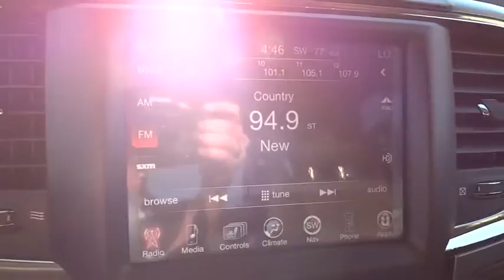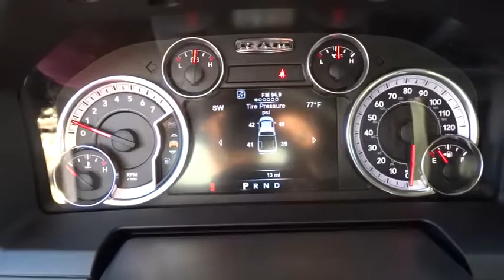2015 Ram 1500 Atlanta, Duluth, Buford, Roswell, Marietta, GA S539937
2015 Ram 1500

Cherokee Chrysler
200 Liberty BLVD